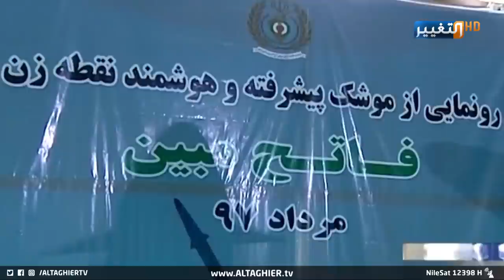هجوم اربيل يفجر نوايا ايران وقدرة صواريخ فاتح البالستية | تقرير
لم تكن مجرد هجمة كتلك التي اعتاد العراقيون على مسلسل اعتداءاتها المتكررة على السيادة العراقية، إنما وصفها خبراء بمثابة إعلان حرب على الدولة واستهداف مباشر لمشروعها السياسي والامني على حد سواء.

موقع قناة التغيير الفضائية الالكتروني